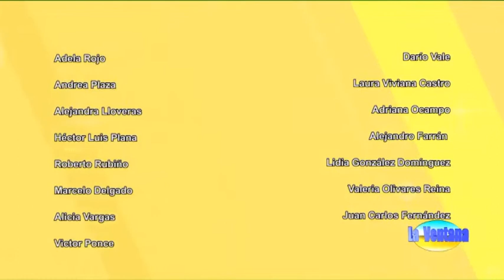Programa La Ventana del 21 de septiembre de 2020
Programa La Ventana del 21 de septiembre de 2020 con la conducción de Juan Carlos Bataller y Juan Carlos Bataller Plana, contó con la participación de los periodistas Mario Castro y Patricia Moreno. Los invitados fueron Mario Martín, Médico otorrinolaringólogo y Matías Espejo, Subsecretario de Medicina Preventiva. En el Concurso de Intérpretes participó Sintonía del Alma.